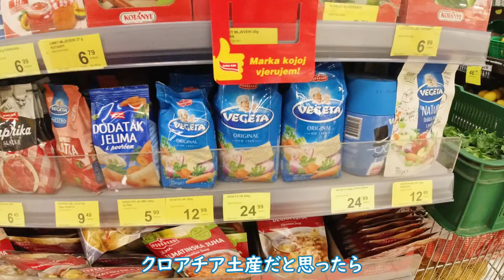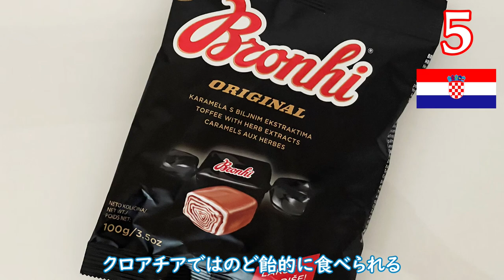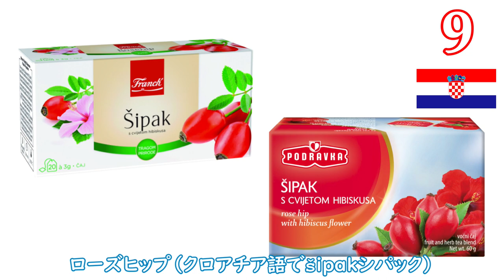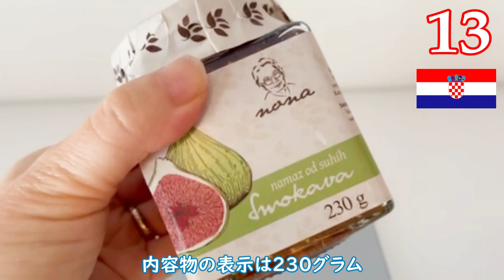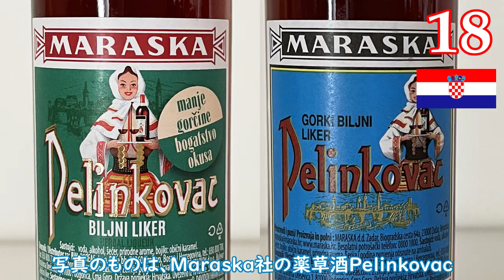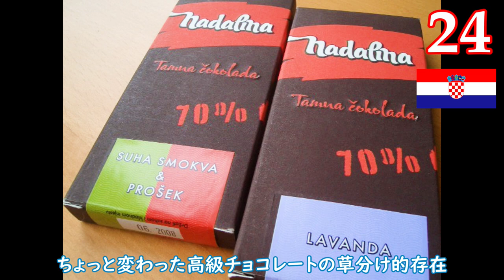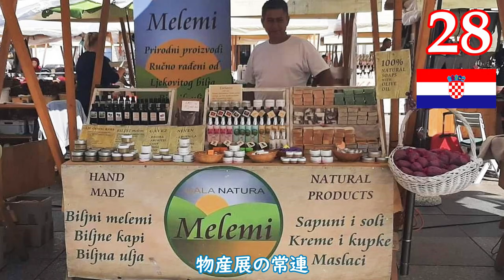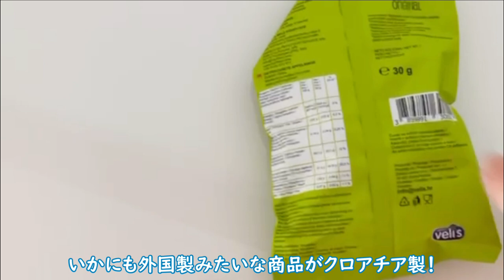クロアチアばらまきお土産32選│500円以下│安く買える裏ワザ公開│欲しいもの必ず見つかる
クロアチア旅行のお土産選び、悩ましいですよね？今回は５００円以下で買えるクロアチアのプチプラお土産を32件大厳選！欲しいものが必ず見つかり、納得満足のお土産選びのお役立ち情報満載です。セレクトショップと同じものが半額で買える裏ワザも大公開しています。

◆2023年最新情報のガイドブック◆
地球の歩き方クロアチア・スロヴェニア
Amazonで買う：

【目次】
0:00 オープニング
1:43 バヤデラBajadera
2:26 板チョコDorina
2:47 チョコ・ナポリタンケ（ウェハース）
3:12 トルティツァTortica
3:41 ブロンヒBronhi（ミントキャラメル）
3:59 ピスタチオ入り板チョコ
4:33 ヴェゲタ（ベゲタ）Vegeta
5:33 袋入りスープのもと
6:21 ダルマチアハーブミックス
6:59 ハーブティー
7:57 粉末ビタミン飲料Cedevita
8:45 トリュフ風味チーズ
9:37 トリュフ風味ポテトチップス
10:06 イチジクジャム
10:57 アイヴァル（アイバル）
11:38 オイルサーディン
12:39 ビール
13:29 ワイン
13:43 ラキヤ（蒸留酒、ブランデー）
15:29 ドラッグストアのプチプラコスメ
16:02 ラベンダーの小袋
16:40 リツィタル（ジンジャーブレッドオーナメント）
17:17 プロポリス製品
17:54 Ujeウイエの伝統スイーツ
18:21 ナダリーナNadalinaのチョコ
18:57 ニンの塩田グッズ
19:37 TTTのキッチンふきん
20:26 コーヒーFranckアンテナショップ
21:08 自然派コスメDivlji Cvitソープ・リップ
21:45 蜜蝋リップGala Natura
22:00 パンプキンシードオイル
22:54 ストン塩田の塩
23:38 パン
24:00 記念切手

Special thanks:
柴まりん様、鈴木里依香様、K Mayumi様、西井葉子様ほか体験談をお寄せいただいた皆様♥
（五十音順）

＊「旅ソムリエ」は旅ソムリエ協会の登録商標です。

【自己紹介】
 ◇奥寺有希子（おくでらゆきこ）
2004年からクロアチア在住
2006年スプリットにホステル苫屋をオープン

◇真理子（まりこ）
フランス・パリ生まれ。9年間在仏。
京都在住
長年の専業主婦→ワイン＆食品インポーター勤務→外資5ツ星ホテル勤務。
コンシェルジュとして、海外の富裕層の方のご滞在をアレンジ。
現在は、外資5ツ星ホテル、ブティックホテルコンサルティング、ラグジュアリーコンドミニアムの運営代行、接客研修など。
人と人、人と世界をつないで世界平和を実現する食、健康、美容の事業を展開中
プラーベート：戸籍上✖︎2のポンコツ女ですが、Hawaii・オアフ島に、10年間毎年1〜2ヶ月滞在し、一人息子をバイリンガルに。息子は、中2〜高2の不登校を乗り越え、国立大学に現役入学、現在社会人。

◇祥（さち）
2003年からクロアチアの首都ザグレブ在住